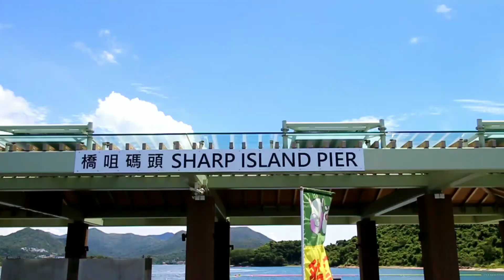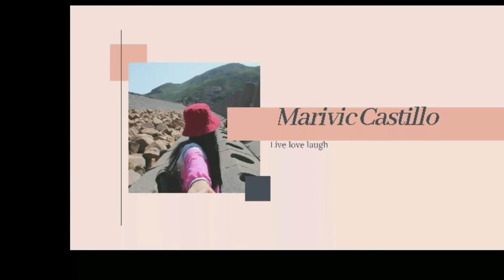THE SAND BAR OF SHARP ISLAND HONGKONG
How to get there:
 Boats leaves for Sharp Island from Sai Kung Public Ferry Pier every 30 minutes until 5.30pm. The 15-minute ride costs around $30 return (subject to demand). Check tidal information before your trip at weather.gov.hk, and find out more about Sharp Island